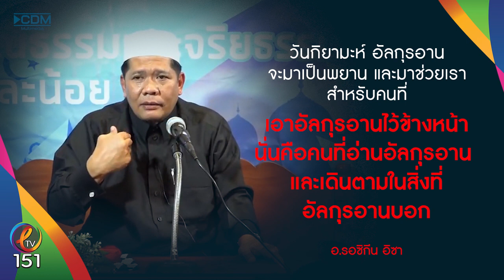คลิปสั้น EP.75 อัลกุรอานจะเป็นพยานให้ในวันกิยามะห์ อ.รอซิกีน อีซา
151 Leaderthaitv สาระดีดูได้ทุกวัย ติดตามคลิปสั้นเตือนใจ
จากบรรดาคณาจารย์ต่างๆมากมาย ได้ทุกวัน อินชาอัลลอฮ์
ติดตามการถ่ายทอดสดได้ทุกสัปดาห์ผ่านเพจ 151 Leaderthai tv